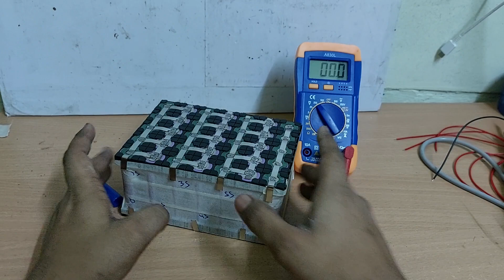7s 24v E Cycle/E Bike BMS Full Connection